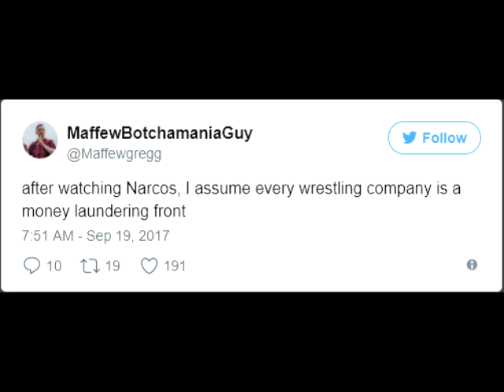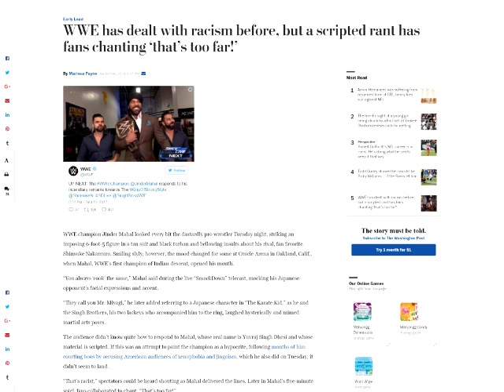Dukect lounge: GFW is dead long live Impact Wrestling/Racist Jinder on SD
On this week's Dukect Lounge I get into the more GFW drama as they have to change the name of their company again back to Impact wrestling. And also Jinder Mahal had some interesting words on a promo about his opponent for the WWE title at Hell in a cell. Did Jinder cross the line? I'll talk about that and more here in the Lounge.

The Dukect Lounge is live every Thursday night at 10 PM EST on talkshoe.com